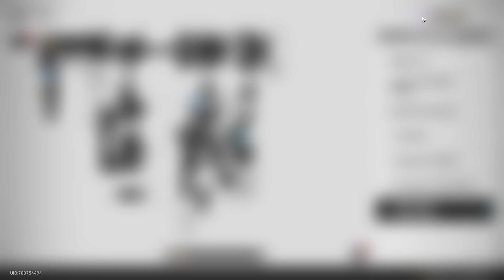【Honkai: Star Rail】Team Building ► Seele ★ Preparing Seele ║#215║